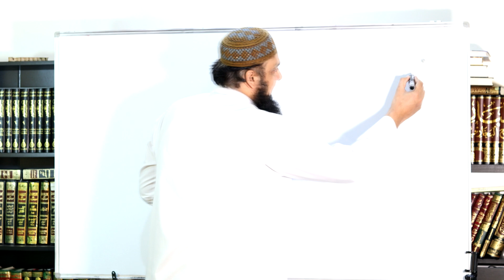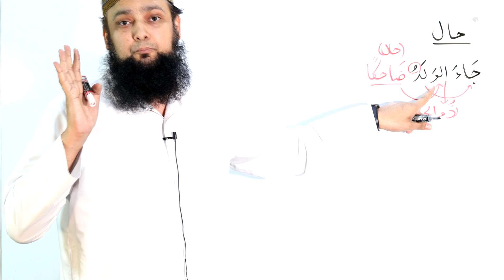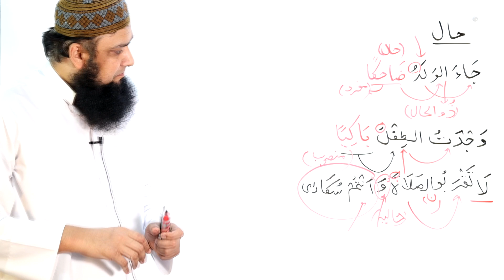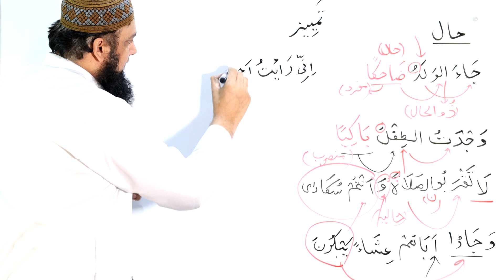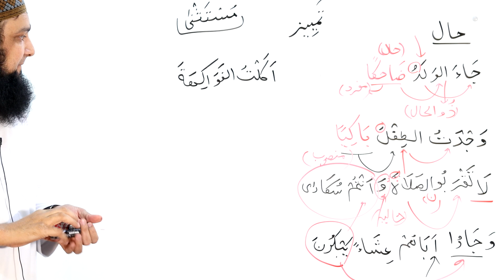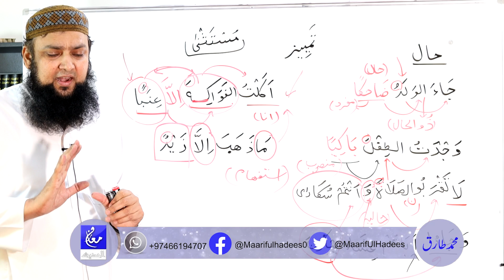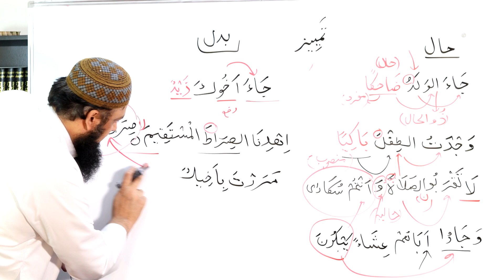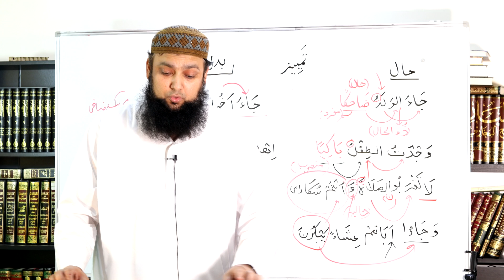Lecture 58 Basic Arabic Haal Tamyeez Mustasna Badal حال و ذو الحال تمییز مستثنی بدل